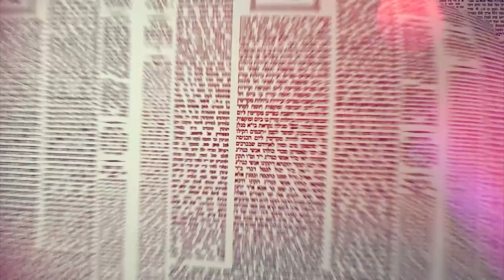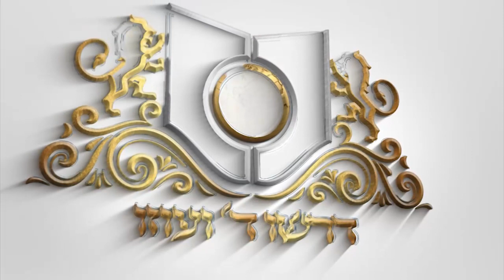Amud Yomi Masechet Shabbat Daf 8B